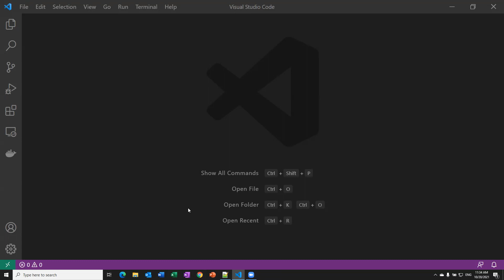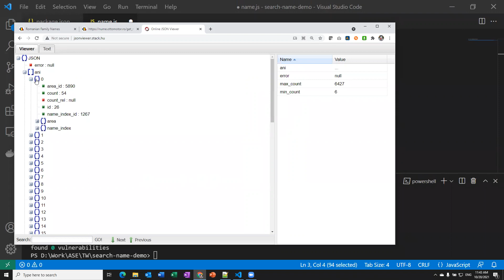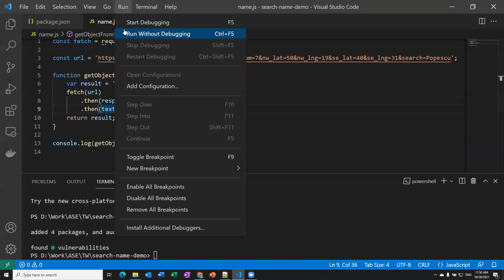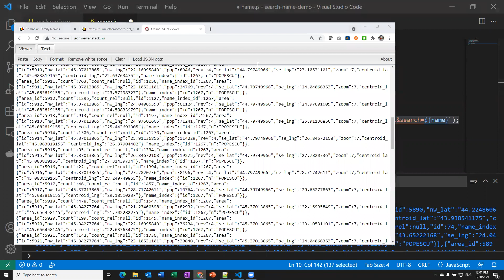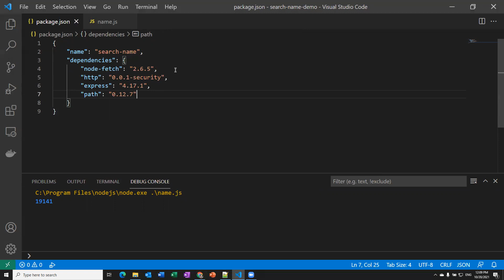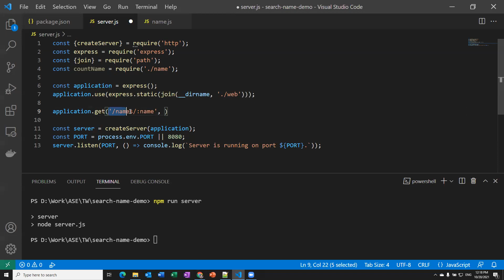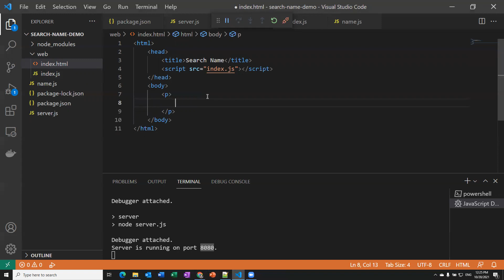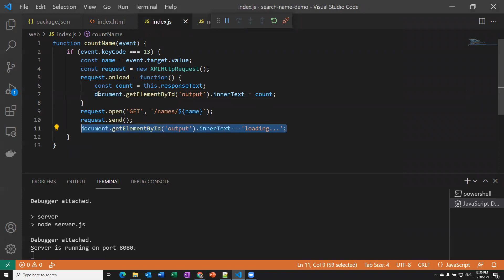Search Name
Use Node Fetch to search name.